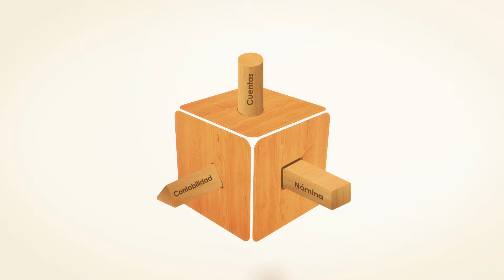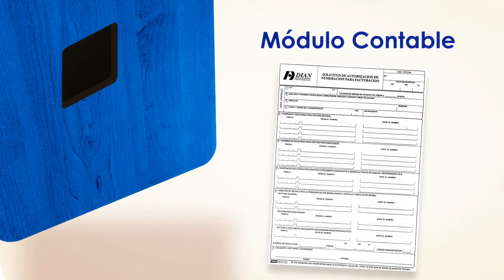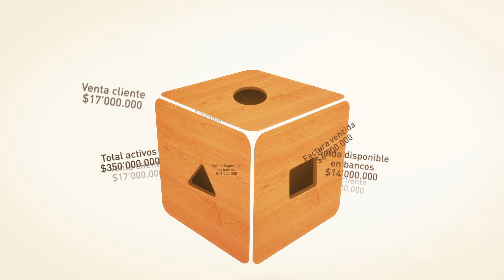ENLACE OPERATIVO - Pack Pyme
Pack Pyme es una solución integral que permite realizar procesos administrativos para pequeñas y medianas empresas en gestión financiera, gestión contable y gestión de nómina.

ENLACE OPERATIVO a través de tecnología adecuada y personal especializado le ofrece disponibilidad permanente vía web, confidencialidad y seguridad de la información, metodología certificada para la implementación y tranquilidad jurídica.